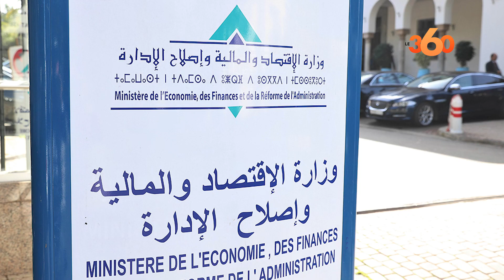Accord tripartite en faveur de la “Budgétisation Sensible” au Genre.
Un accord de partenariat entre le Maroc, la France et ONU-femmes a été signé hier, mercredi 30 juin à Rabat, en vue de renforcer le programme gouvernemental marocain en ce qui concerne les budgétisations sensibles au genre et les priorités spécifiquement accordées aux femmes.